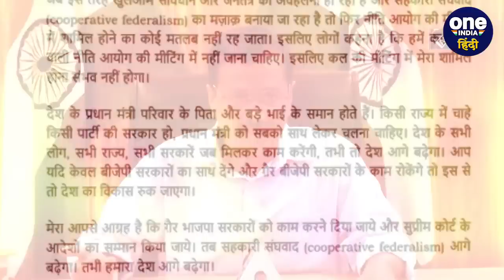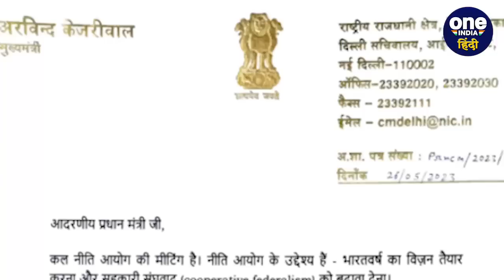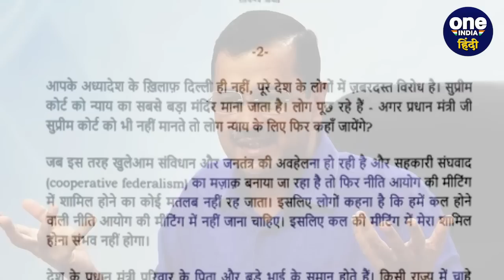Arvind Kejriwal का PM Modi को चिट्ठी, Niti Aayog की बैठक पर क्या कहा? | वनइंडिया हिंदी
दिल्ली के सीएम (Delhi CM) अरविंद केजरीवाल (Arvind Kejriwal) ने पीएम मोदी (PM Modi) को एक लेटर लिखा है.  जिसके जरिए आम आदमी पार्टी (Aam Aadmi Party) ने नीति आयोग (Niti Aayog Meeting) की बैठक में शामिल होने इनकार कर दिया है.  इसे आम आदमी पार्टी की तरफ से नीति आयोग की बैठक का बहिष्कार माना जा रहा है.  पीएम मोदी की अध्यक्षता में 27 मई को नीति आयोग की बैठक होनी है. जिसके लिए केंद्र सरकार (Central Government) की तरफ से देश से सभी मुख्यमंत्रियों (Chief Ministers) को आमंत्रित किया गया है.